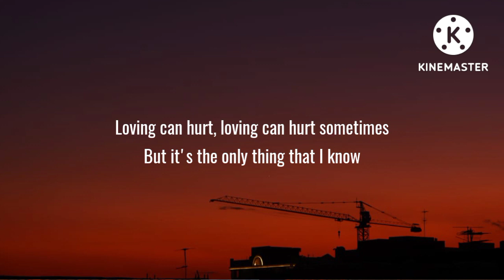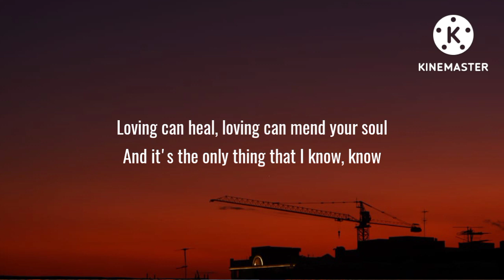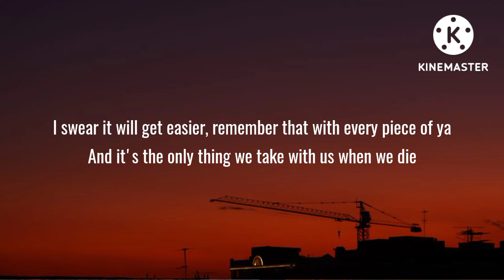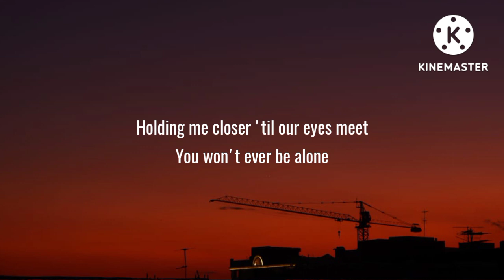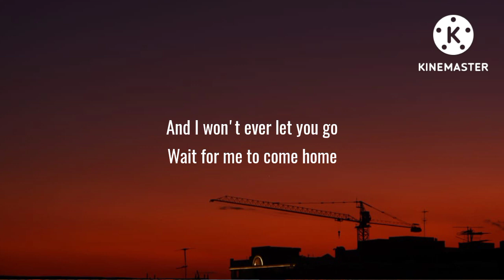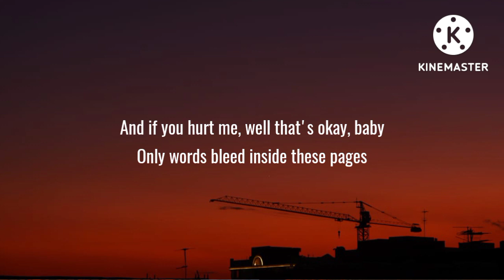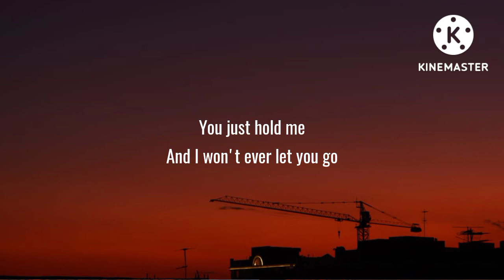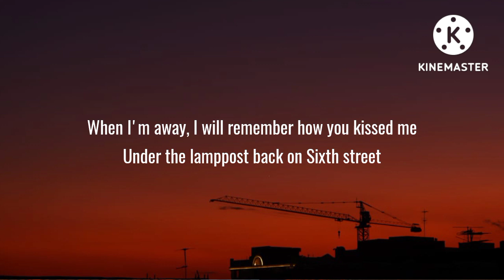Ed Sheeran - Photograph (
Ed Sheeran, photograph, me before you, lyrics, translation, subtitles